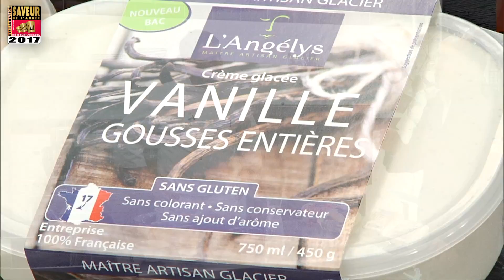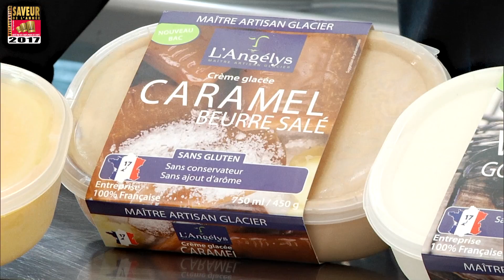Crèmes glacées et sorbets Plein Fruit - L'ANGELYS - Saveur de l'Année Restauration 2017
Retrouvez dans ce numéro D'une Recette Un Produit le chef Clément Dujardin qui  vous propose un Carpaccio d'Ananas sublimé par les glaces et sorbets L'Angelys. L'Angelys qui, depuis 20 ans crée des glaces et des sorbets d’une qualité remarquable pour offrir à ses consommateurs toujours plus de plaisir gustatif. Leur savoir-faire de Maître Artisan Glacier est aujourd’hui reconnu par les professionnels et vient récompenser la sélection rigoureuse de nos matières premières (gousses entières de Vanille, Framboises Mecker et Williamette, Mangues Alphonso) que sourcée le plus possible en local (beurre de baratte de Pamplie, fleur de sel de l’île de Ré).